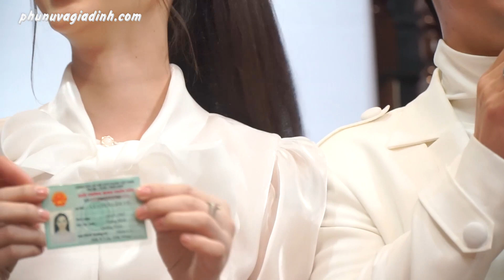Hoang mang GIỚI TÍNH Nữ chính MV LGBT của Quách Tuấn Du | PN&GD Hóng Showbiz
Nữ chính MV LGBT của Quách Tuấn Du khiến mọi người "hoang mang" về giới tính | PN&GD